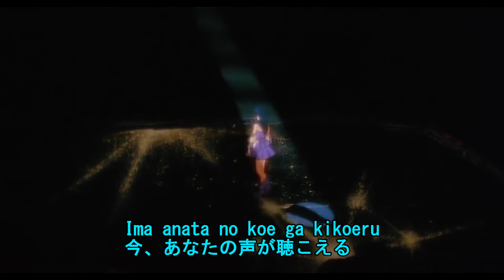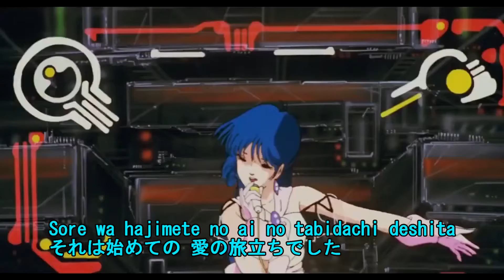愛・おぼえていますか/Do you remember love?Macross【歌ってみた】Hear me singing Do you remember love? covered by Lunon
Hello, I'm a Macross fan!

The song of idol singer Lynn Minmay ends the interstellar war with aliens who do not know the culture.
I felt that singing has the power to heal my heart in any world.
Mari Iijima's singing ability was particularly high in this song, and she performed a wonderful singing voice.
It's my favorite song so I enjoyed singing it.
I collected videos from anime, but many of the same scenes.
Next time I would like to dance and challenge the video myself.
I would be grateful if you could give us various comments.
Lyrics: Kazumi Yasui
Composition: Kazuhiko Kato
Song: Mari Iijima
OffVocal: from youtube video
Charactor: Movie Macross
Vocal：Lunon
【歌ってみた】愛・おぼえていますか　唄：飯島真理
こんにちは、私はマクロスのファンです！
アイドル歌手リン・ミンメイの歌によって文化を知らない異星人との星間戦争を終結させるという内容です。
歌ってどんな世界でも心を癒せるパワーがあるって感じました。
この曲は特に飯島真理さんの歌唱力が高くすばらしい歌声を披露してくれました。
大好きな曲なので楽しく歌ってみました。
動画はアニメの歌ってるところを中心に集めようとしたら・・同じ場面がたくさん。。。
今度は自分で踊って動画に挑戦してみたいです。
最初のミンメイのセリフも一生懸命似せてアフレコしてみました。どんな感じだったかな？
よかったらいろんなコメントをいただければ嬉しいです。
作詞：安井かずみ、作曲：加藤和彦
唄：飯島真理

Do you remember love? Ai Oboeteimasuka MACROSS cover Mari Iijima